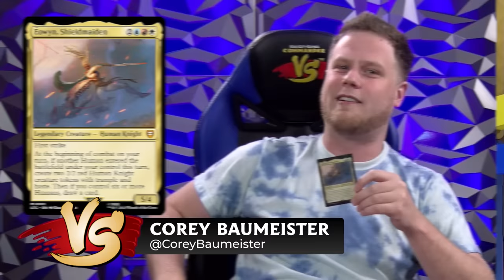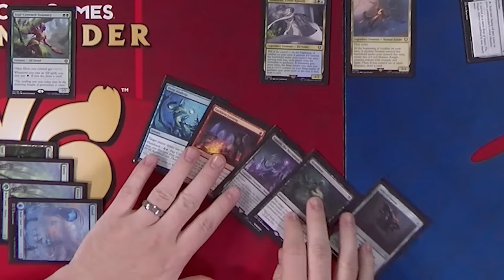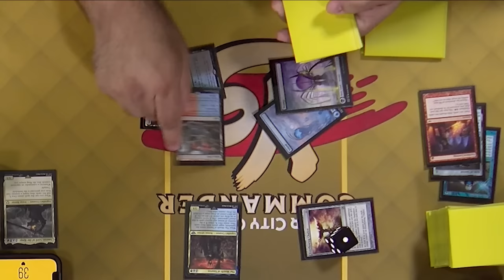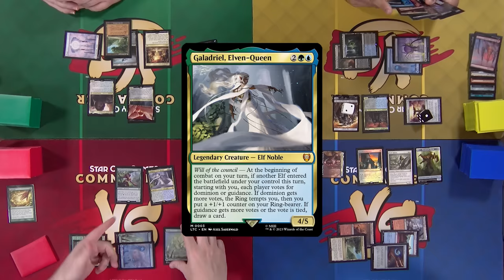Upgraded The Lord of the Rings: Tales of Middle-earth | Commander VS | Magic: the Gathering Gameplay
Join the Commander VS crew as they battle with powered up versions of The Lord of the Rings: Tales of Middle-earth precons!

Sam, Loyal Attendant / Frodo, Adventurous Hobbit vs Sauron, Lord of the Rings vs Galadriel, Elven-Queen vs Eowyn, Shieldmaiden

0:00 Intro
1:47 Gameplay
1:37:00 Outro